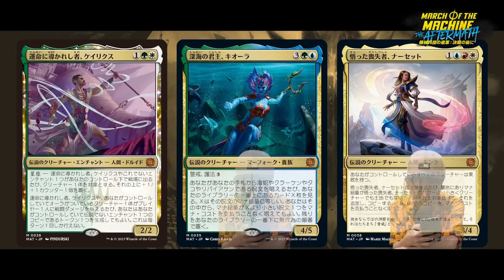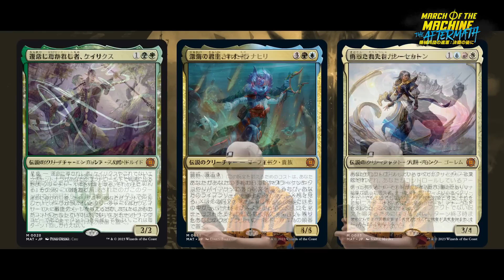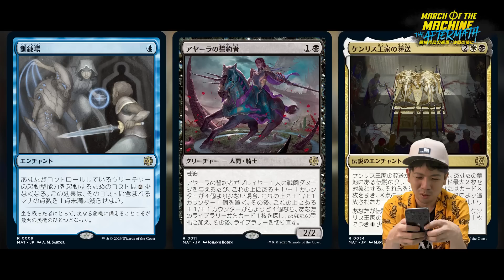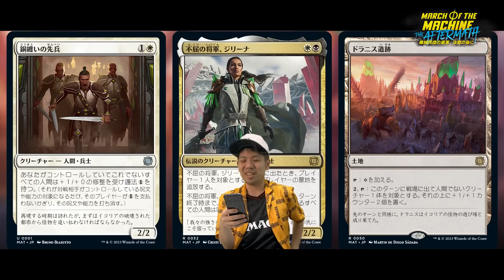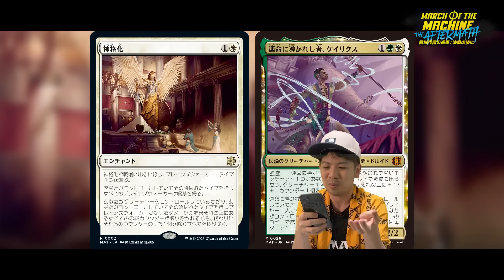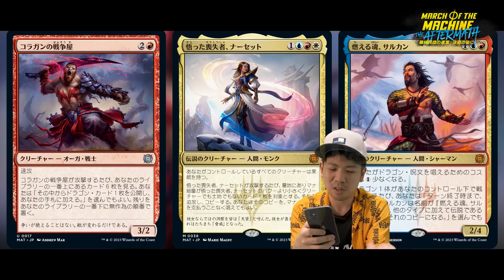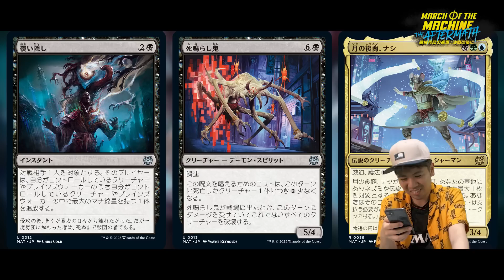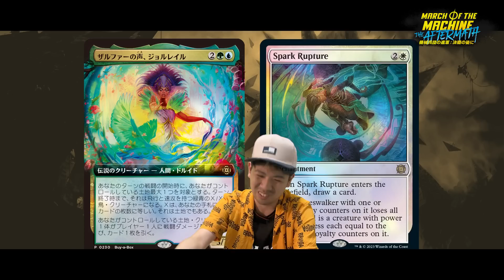【MTG】新弾から２週間!?『機械兵団の進軍：決戦の後に』全カード紹介【史上最速品】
有料記事『ミネアポリスへの侵攻』販売開始
　有料記事『ラスオブベガス』も絶賛販売中!!

カードショップGOODGAMEに『機械兵団の進軍決戦の後に』を買おう！
　予約ページ→準備中
『機械兵団の進軍：決戦の後に』　公式商品ページ
■Twitter『開封大好きよしひろ』